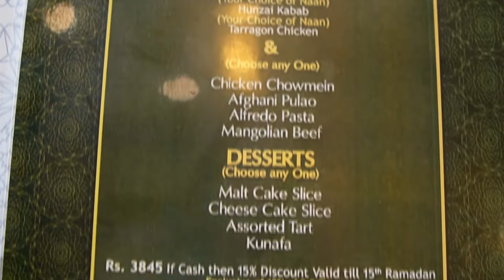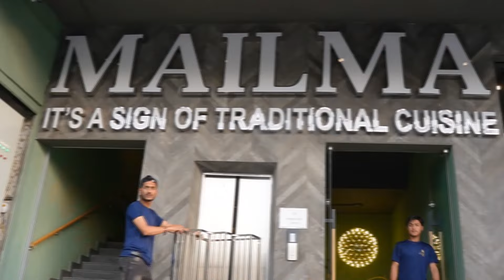Biggest and Best Iftar Dinner Buffet 2024 Ramazan | Grand Buffet Of Mailma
Location: Mailma, Block 7 Gulshan-e-Iqbal, Karachi, Karachi City, Sindh

This video is all about:
ramazan 2024
ramazan special
ramazan offer
ramazan discount
ramazan buffet
ramazan buffet hotel mehran
iftar buffet
iftar dinner buffet
iftar plus dinner buffet
iftar dinner buffet hotel mehran
mailma iftar dinner buffet
mailma iftar dinner buffet price
mailma iftar dinner buffet menu
mailma karachi
mailma lunch buffet
mailma hi tea buffet
mailma dinner buffet
mailma iftar buffet menu
mailma karachi rates
mailma dinner buffet menu
mailma karachi location
hotel mailma
hotel mailma buffet
hotel mailma hi-tea
hotel mailma hi-tea in karachi
hotal mailma karachi  rates
hotel mailma hi-tea buffet in karachi
hotel mailma karachi
hotel mailma iftar and dinner buffet in karachi
hotel mailma hi tea buffet
hotel mailma dinner buffet
hotal mailma buffet menu
cheap dinner buffet in karachi
cheapest dinner buffet in karachi
dinner buffet in karachi
dinner buffet in karachi 2023
dinner buffet restaurant
dinner buffet restaurant in karachi
dinner buffet at hotel mehran
dinner buffet mehran hotel
dinner buffet at mehran hotal
karachi buffet restaurant list
karachi buffet restaurant cheap price
karachi buffet restaurant 2023
karachi buffet restaurant
karachi best buffet restaurant
karachi buffet dinner
karachi buffet
best dinner buffet in karachi
best buffet in karachi
best dinner buffet
best buffet karachi
best buffet dinner in karachi
best buffet in karachi 2023
best buffet restaurant in karachi
best charga in karachi
best fish in karachi
lowest price dinner buffet in karachi
buffet restaurant in karachi
buffet dinner in karachi
buffet in karachi
buffet food in karachi
buffet in karachi restaurant
buffet restaurant
buffet dinner
buffet dinner in karachi 2023
buffet in karachi 2023
biggest dinner buffet karachi
biggest buffet dinner in karachi
biggest buffet in karachi
biggest dinner buffet in karachi
biggest buffet
biggest dinner buffet
biggest iftar buffet
iftar buffet
iftar and dinner buffet
vlog
vlog in karachi
karachi vlog
food
food vlog
bar bq tonight karachi
clock tower karachi
clock tower karachi dinner buffet
chaupal dinner buffet
chaupal restaurant buff